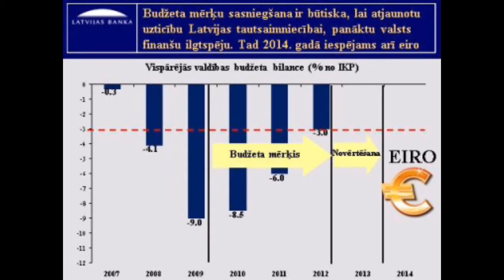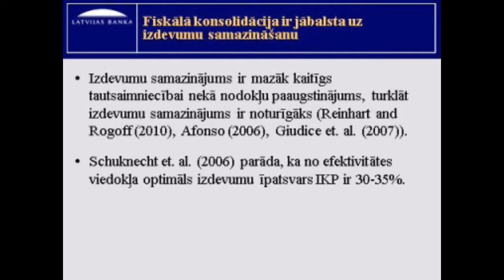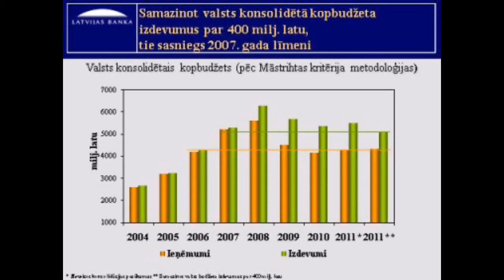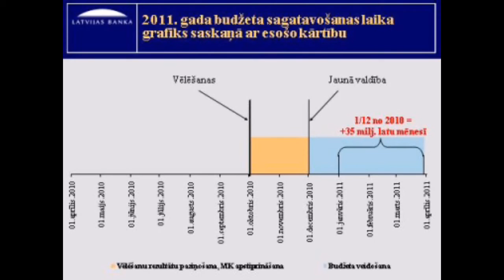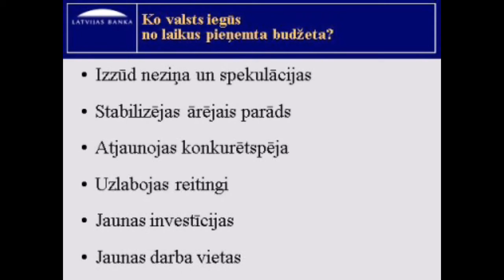Svarīgākais 2011. gada valsts budžeta sagatavošanā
Latvijas Bankas Monetārās politikas pārvaldes vecākā ekonomista Oļega Tkačeva skatījums par svarīgākajiem aspektiem 2011. gada Latvijas valsts budžeta pieņemšanas sakarā. Fragments no 2010. gada 15. jūnija Ekspertu sarunām Latvijas Bankā